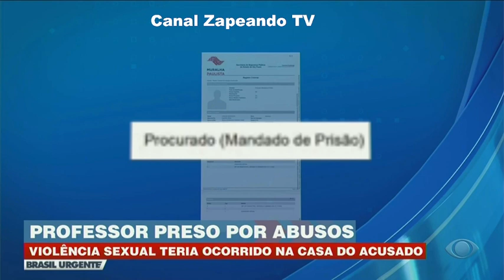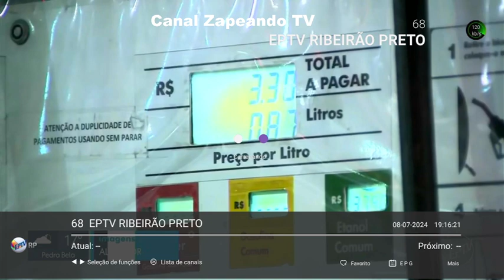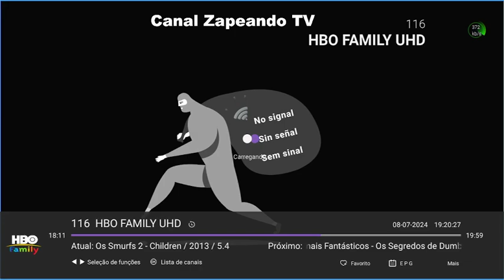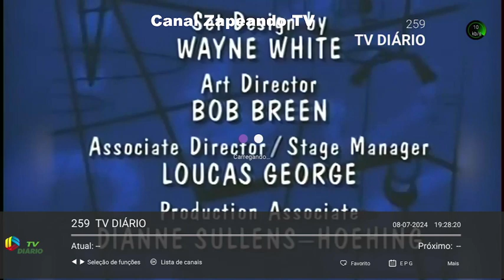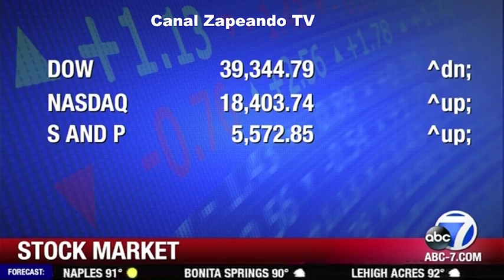PROGRAMAÇÃO TV SEGUNDA 08 07 2024